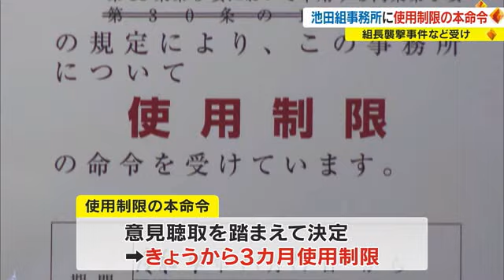池田組襲撃事件相次ぎ意見聴取 組長代理で幹部が出席 事務所使用制限の本命令【岡山】 (22/11/17 18:00)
岡山市の指定暴力団、池田組の組長を狙った襲撃事件などを受けて、岡山県公安委員会は、１１月１７日、暴力団対策法に基づき、池田組事務所など２ヵ所の使用を３ヵ月間制限する本命令を出しました。

使用制限の本命令が出されたのは、岡山市北区田町の池田組の事務所と、北区中央町の関連施設です。

本命令は、暴力団対策法に基づき、１７日行われた組側の意見を聞く意見聴取を踏まえて決まったもので、１７日から３カ月間、事務所として使用することが禁止されます。

意見聴取には、組長の代理として幹部が出席し、北区田町の事務所について「２０２１年１２月、岡山地裁で事務所の使用差し止めの仮処分が決定してから使用していない、今後使用する予定もない」などと述べました。

また、池田組と対立する六代目山口組傘下、三代目妹尾組と二代目南進会は意見聴取に出席せず、事務所の使用を３ヵ月制限する本命令が１１月２１日に出される予定です。